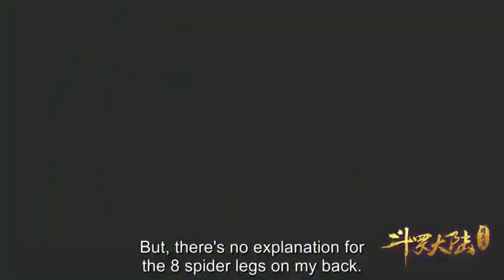He got Spider legs at his back like a monster